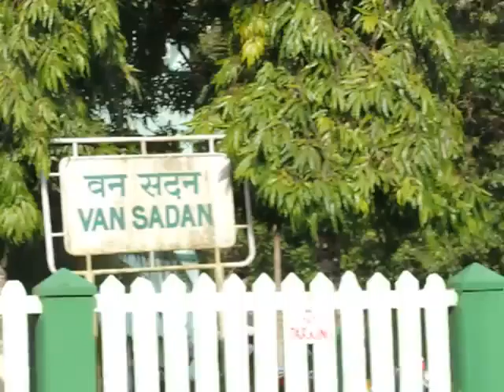PCCF(ANI)jiPCCF(CWW)jiPRESSconferencEedweep i newspaper(iNDiA)1